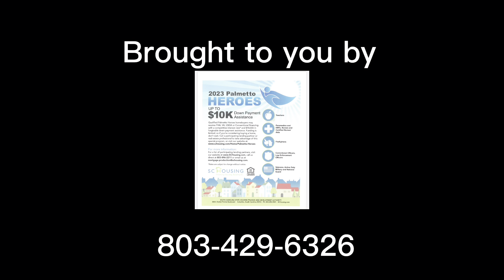2023 Palmetto Heroes $10,000 Downpayment Assistance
Columbia SC is a top area of the US to relocate to! Jeannette Womble, Realtor with EXP Realty is a local agent sharing cost of living, home prices and insight to the area.